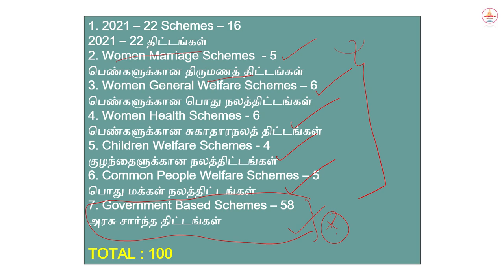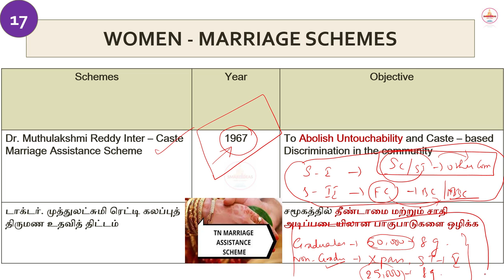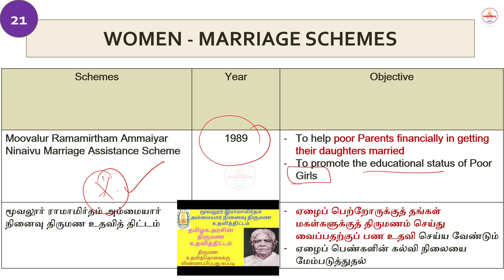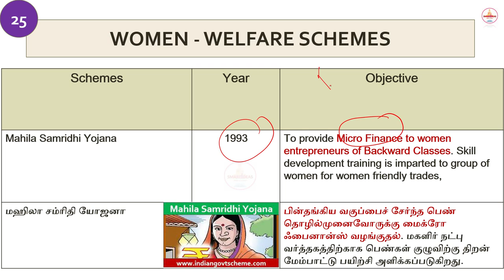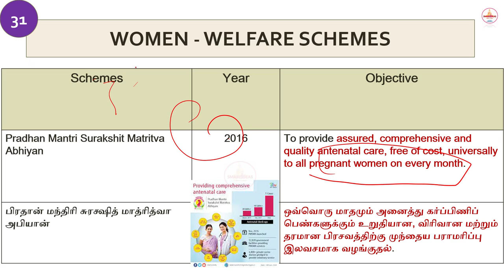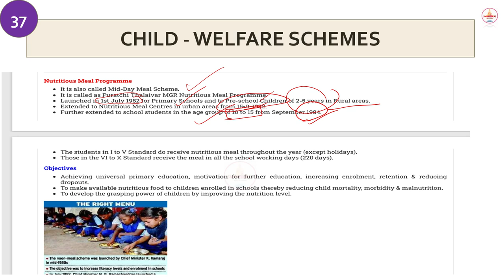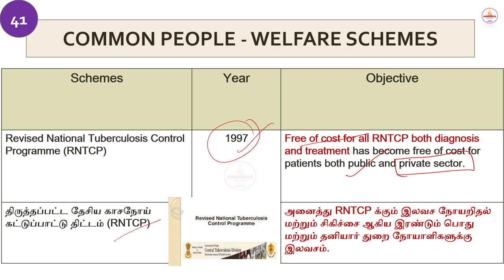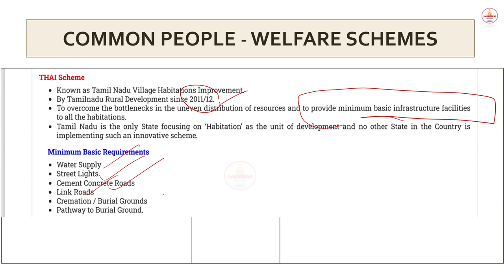PART 2 | 💯TAMILNADU IMPORTANT 100 SCHEMES in Tamil & ENGLISH | UNIT - 9 | TNPSC GROUP 2 , 4 , 1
Payment : Rs.250
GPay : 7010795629